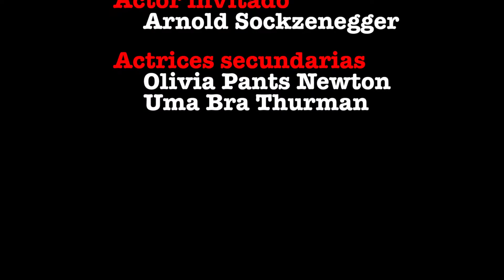Lost in Travolta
Esta es mi aportación junto con Jose Carlos Zarzuela al concurso PeliConCalcetines que organiza la Fox promocionando la película YoÉlyRaquel. Lo hemos titulado "Lost in Travolta".
Hemos querido hacer un des-homenaje a John Travolta, haciendo parodias de algunas de sus películas más representativas como Grease, Pulp fiction o Saturday Night Fever (Fiebre del Sábado Noche), parodiando algunos de los momentos más representativos de estas. Para hilar la historia, hemos mezclado en la trama otras películas como Psicosis o Terminator.
Esperamos que os guste y que os saque alguna sonrisa.